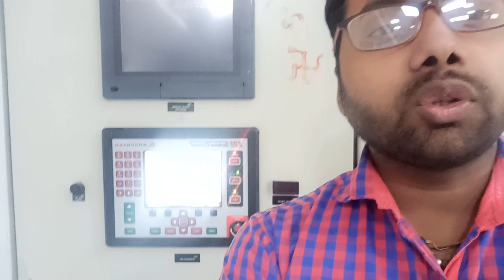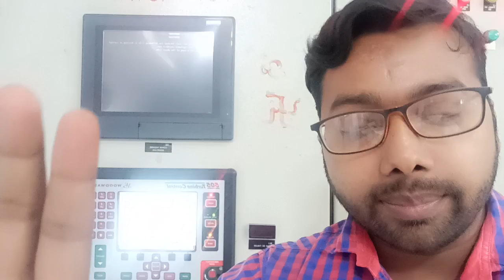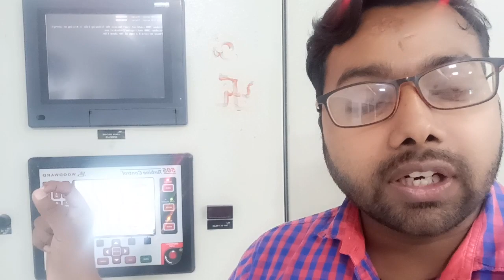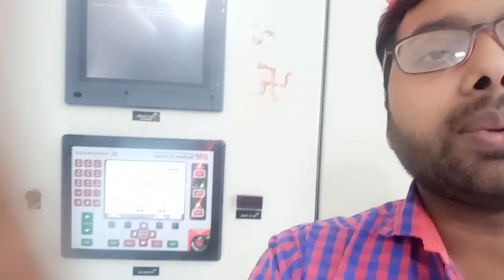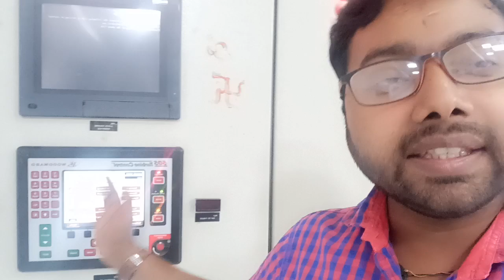Part- 1 | Woodward 505 Steam Turbine controller explained | Throttle valve | Speed-load mode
Woodward 505 Steam Turbine controller explained | Throttle valve | Speed-load mode